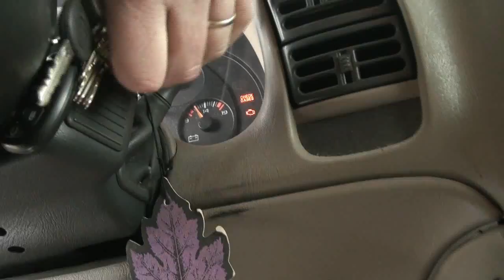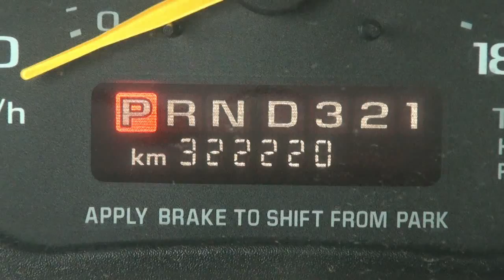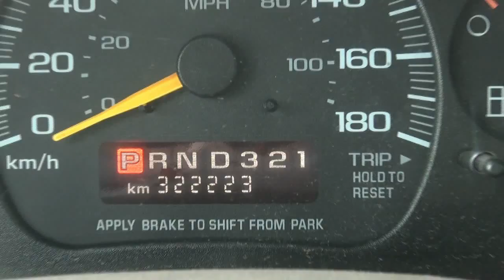trying out the new re engineered lift for the broom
well i already had tried it but i didn't have my camera. But we got a good snow so i got out with the cam and corded it!